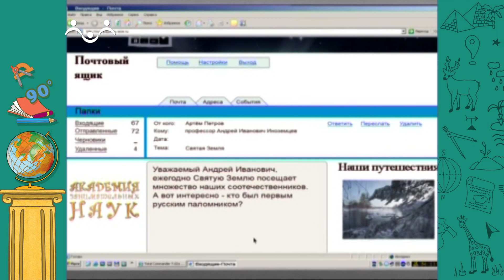АЗН. География. Борьба с цингой. Паломники на Святой Земле. Австрийские Альпы